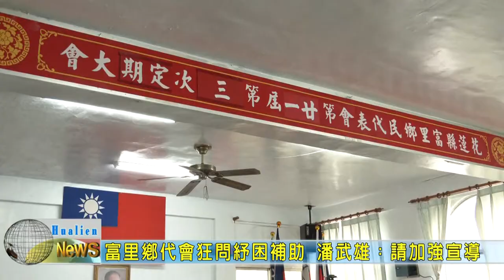20200521 04 富里鄉代會狂問紓困補助 潘武雄請加強宣導